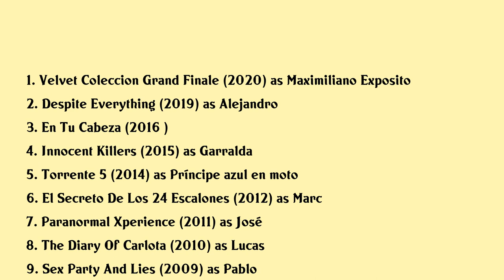Maxi Iglesias Movies list Maxi Iglesias| Filmography of Maxi Iglesias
Maxi Iglesias Full Movies List Filmography of Maxi Iglesias

Latest movies of Maxi Iglesias are:

1. Velvet Coleccion Grand Finale
2. Despite Everything
3. En Tu Cabeza
4. Innocent Killers
5. Torrente 5
6. El Secreto De Los 24 Escalones
7. Paranormal Xperience
8. The Diary Of Carlota
9. Sex Party And Lies
10. After La Ultima Parada
11. 8 Dates

Complete list of movies acted by Maxi Iglesias are in this video.

Please Comment down your favorite movie of Maxi Iglesias